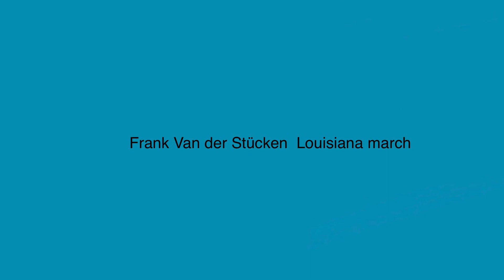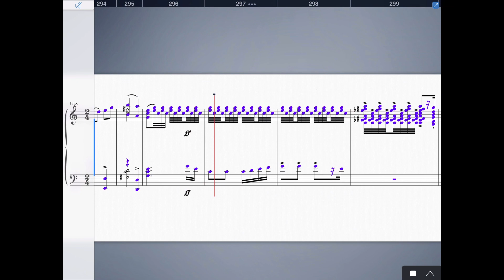Frank Van der Stücken Louisiana march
From the Archive of Washington University in St. Louis